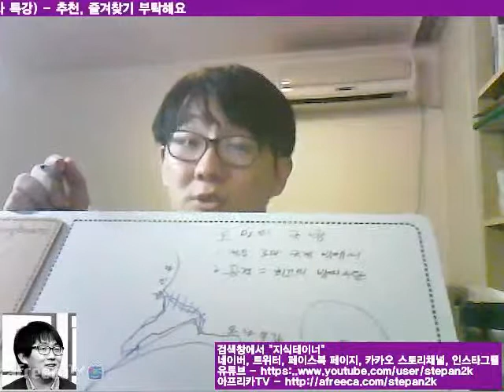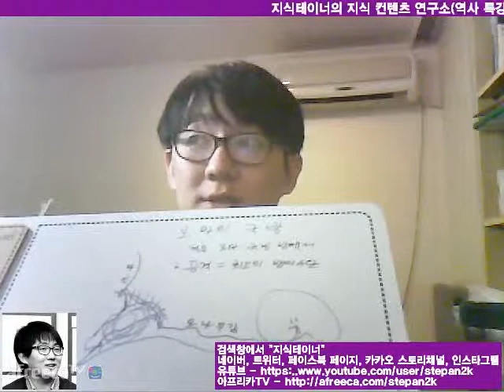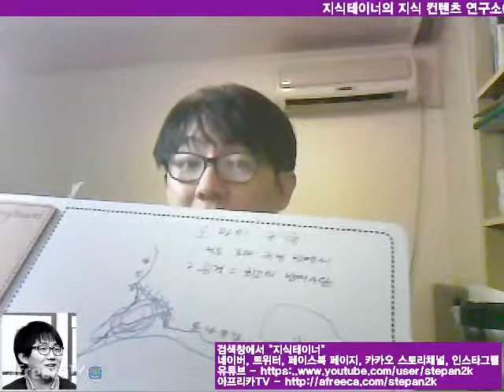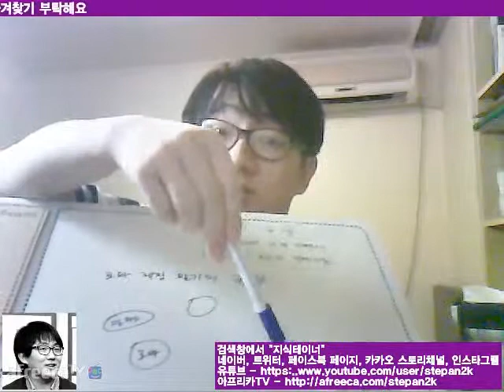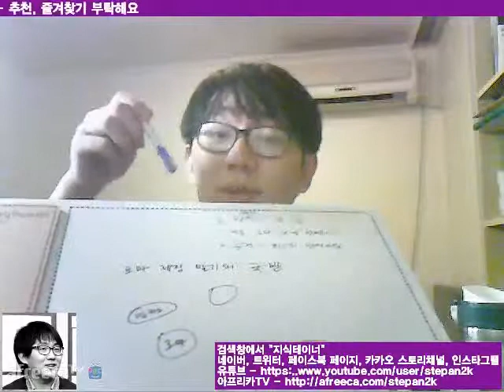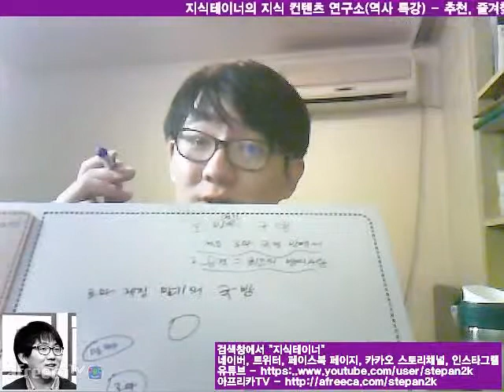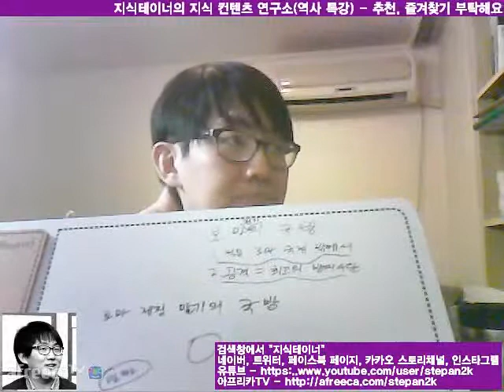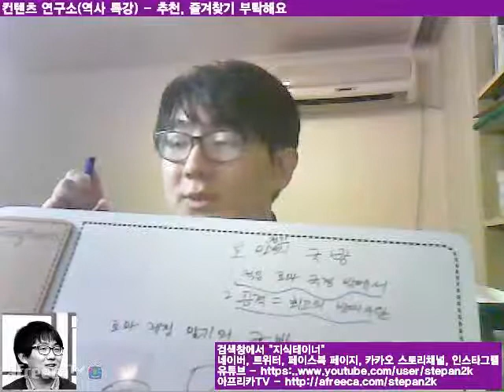트라야누스와 로마 제정 전기 국방 시스템 | 지테TV 사심 史心 역사 2화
로마 제국 5현제 중 1명이었던 트라야누스 기일에 맞춰서 짧게 강의했던 트라야누스와 로마 제정 전후기의 국방 체제 이야기.

Traianus The Emperor of Roman Empire